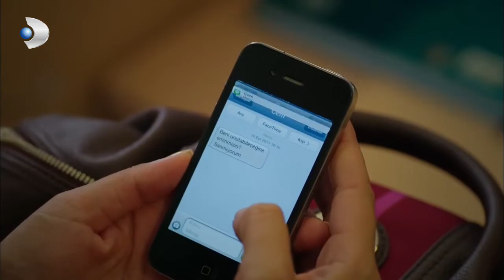Esperando El Sol Español - ¡Demet se reunió con Murat! - Sección 13